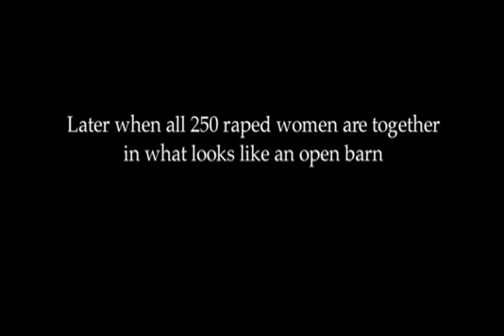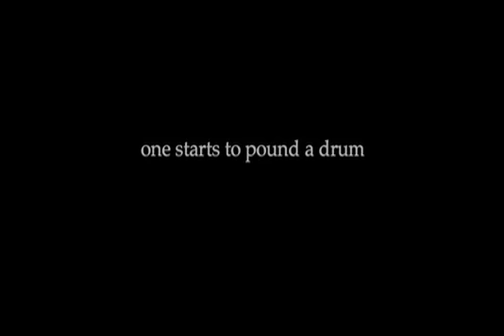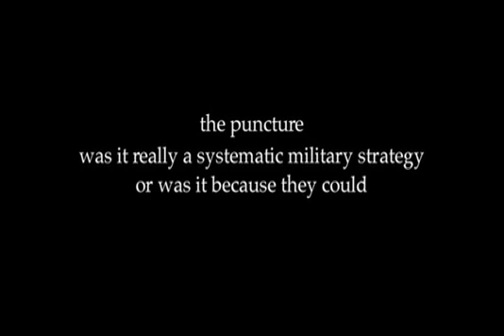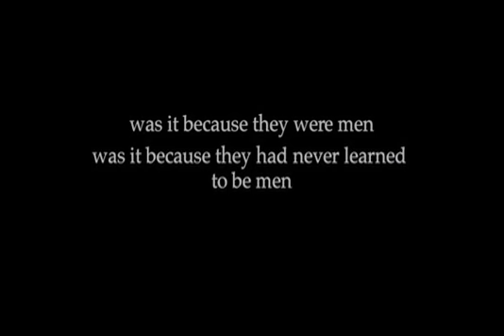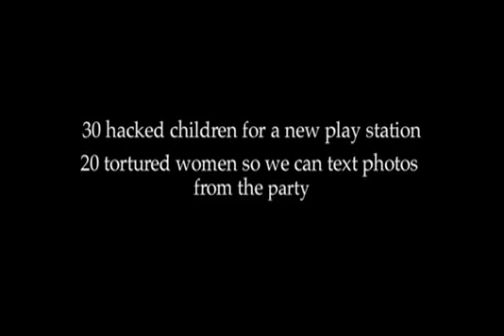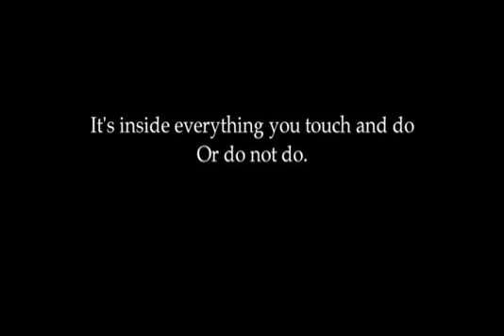V-Day 2009 Spotlight Video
The three poems in this video were written by Eve Ensler while in the Congo in 2008. The images were filmed during Eves travels to Congo.